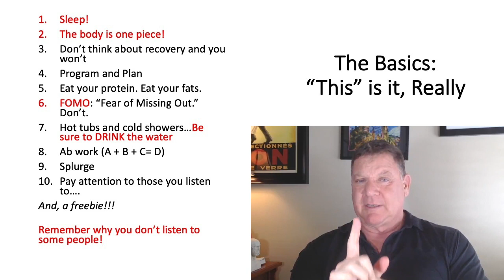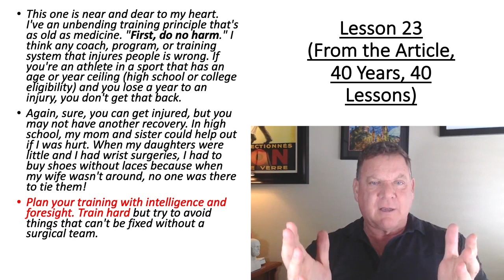Recovery | Dan John Workshop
Use CORONA to get 3 months more for $29.